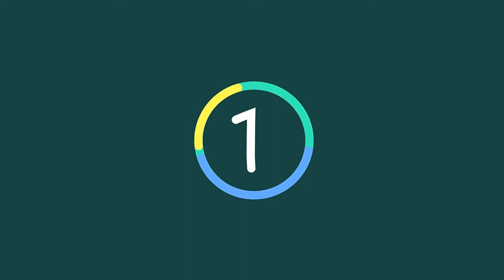Simon Thomas defends himself after being a ttacked for publicly grieving wife's d eath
Simon Thomas has been forced to defend himself after being attacked on Twitter for grieving his wife Gemma in public. Gemma passed away in November from leukaemia, just three days after she was diagnosed with the disease. And Simon has since bravely spoken about his loss on social media and TV, sharing the devastating effect it has had on both him and the couple&#39;s eight-year-old son Ethan. This week, however, the 45-year-old came under fire from one Twitter user, who questioned his decision to speak so publicly about his grief.

Simon Thomas pictured with his late wife Gemma and their son Ethan